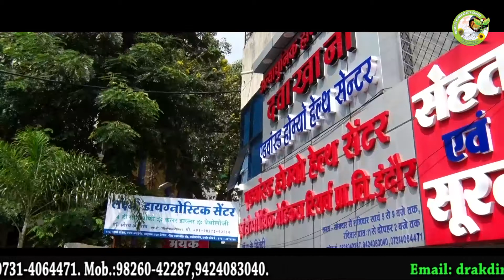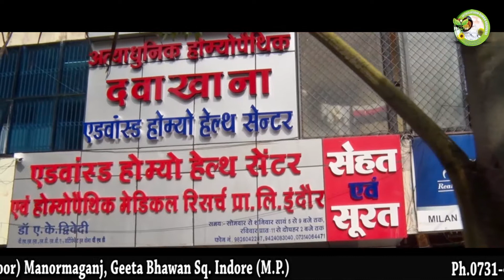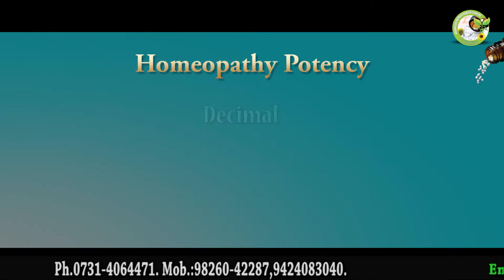tumor- mass of tissue vocal cord Tumor polyps throat cancer treatment homeopathy speech verma Indore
DR AK Dwivedi
advanced homoeo Health Center & Homeopathic Medical Research Pvt ltd Indore